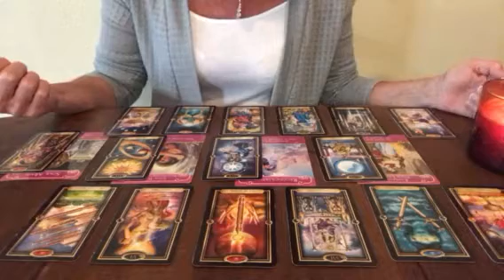SPECIAL New Moon Soul Mate/Twin Flame Reading -$20 thru 8/13/17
A Psychic medium clairvoyant, clairaudient, clairsentient and I use tarot cards as a visual aid for my clients.  I give Spiritual guidance and life coaching to assist people through their awakening process to ascend and achieve the ultimate abundance and success in their lives.